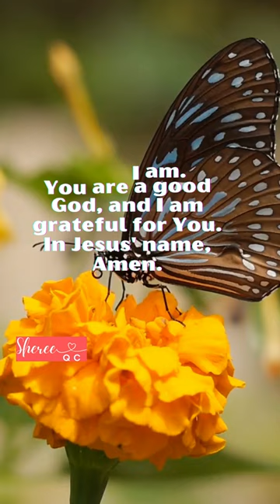I will instruct you and teach you in the way you should go: (Verse of the Day 58)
Bible Verse and Prayer